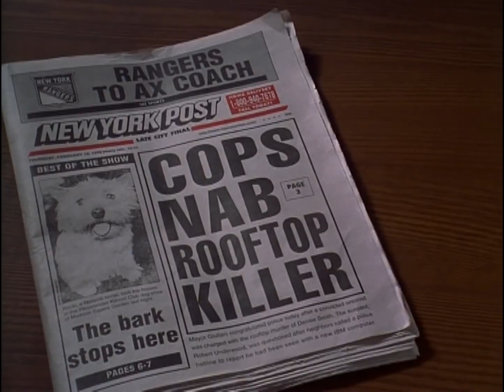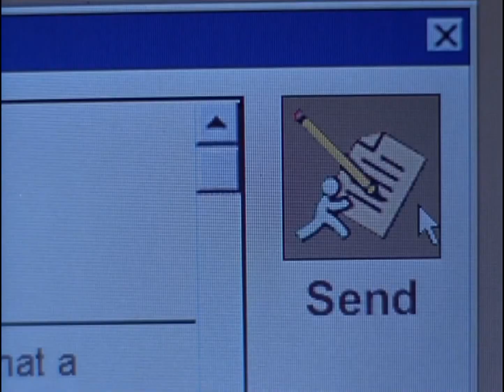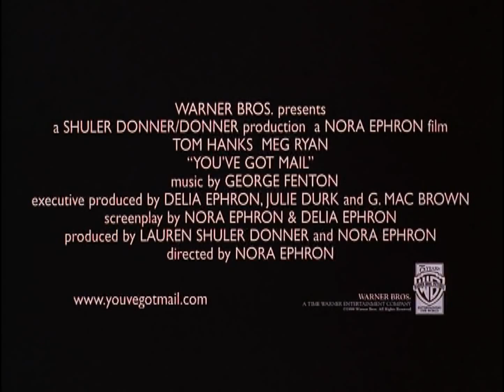You've Got Mail 1998 Trailer HD | Tom Hanks | Meg Ryan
You've Got Mail 1998

Two business rivals who despise each other in real life unwittingly fall in love over the Internet.

Director: Nora Ephron
Writers: Miklós László (play), Nora Ephron (screenplay)
Stars: Tom Hanks, Meg Ryan, Greg Kinnear